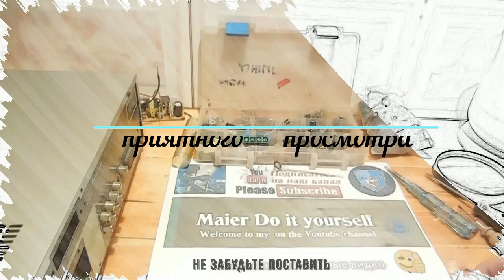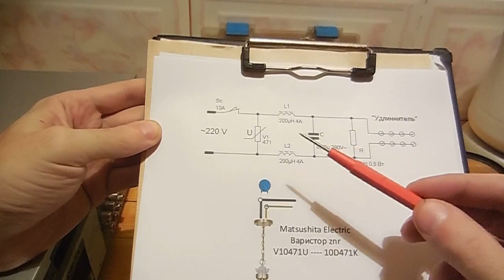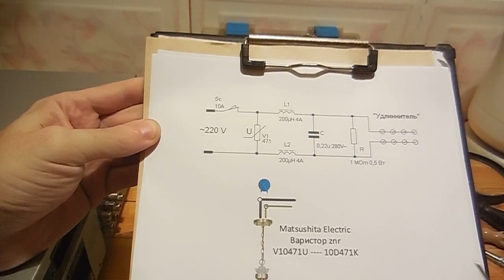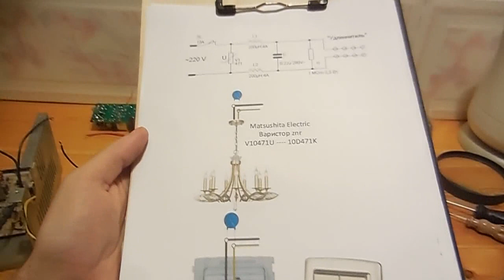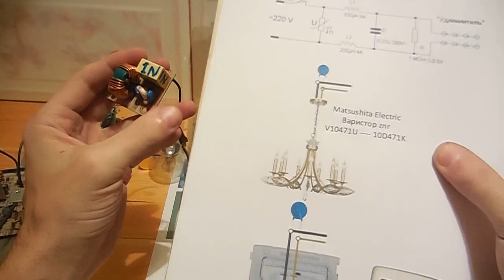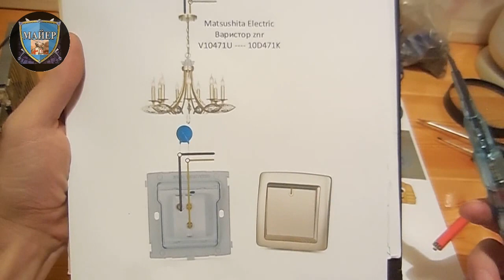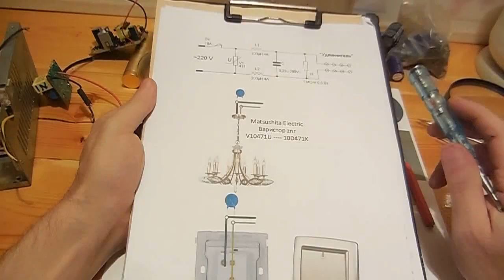🔴 Как сделать Сетевой Фильтр от помех из удлинителя || Хитрость продавцов мне до лампочки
✅HOMEMADE. 🕵 Сетевые фильтры - обман. Как сделать Электрический сетевой фильтр от помех.  lc filter
💡 Как сделать самодельный сетевой фильтр не имея особых знаний в электронике и arduino nano uno.
📜 Как сделать что бы защитить наши компьютеры и другую дорогую электроаппаратуру от не совсем качественных электросетей. Простое и бесплатное решение, но думаю полезный хитрость мною проверенная.
Производители обманывают на всем. Проверяйте не ленитесь при покупке сетевого фильтра. Лампы накаливания тоже нужно проверять. Увидим, на практике где этот принцип я дополнительно использовал на примере ламп в светильниках.
Заказать в Китае элементы для сборки с Алиэкспресс
🛒 Переноска удлинитель 4 розетки + 4 USB, которую вы сможете переделать под нормальны сетевой фильтр

Для аппаратуры нужно использовать стабилизатор, а не фильтр - это не серьёзная защита, но все-таки.

Если вам нравиться смотреть лайфхаки 👍 и поделитесь в соц. сетях
✧✧✧✧✧✧ ham radio ✧✧✧✧✧✧✧

Никакие ОК, ВК, Фейсбук и Твиттер не заменят простой человеческой драки за гаражами.